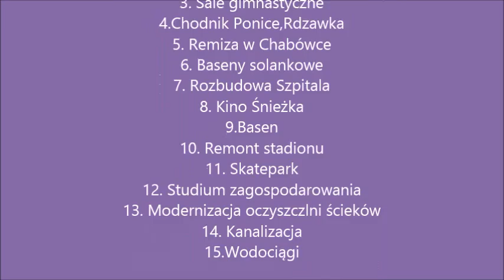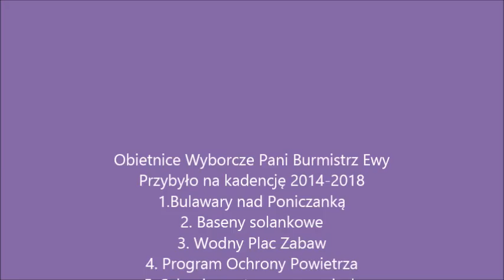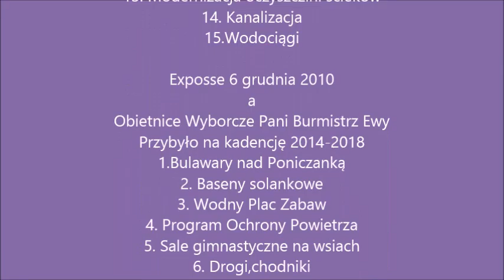Obietnice Burmistrz Ewy Przybyło 2010- 2018